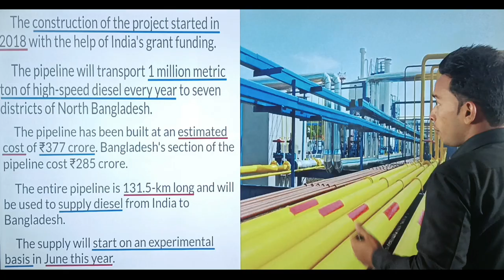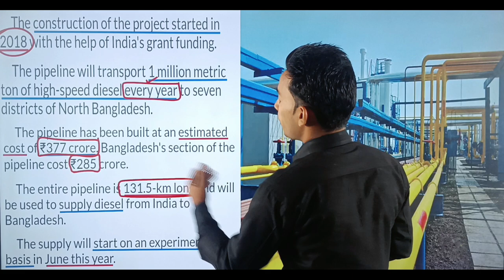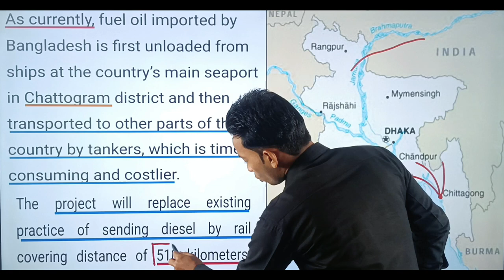Maitri Pipeline | India-Bangladesh Friendship Pipeline inaugurated by PM Modi and Sheikh Hasina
maitri pipeline
maitri pipeline project
maitri pipeline length
maitri pipeline cost
maitri pipeline capacity
maitri pipeline inauguration
India-Bangladesh Friendship Pipeline
India Bangladesh
Friendship Pipeline
Friendship Pipeline benifits
Friendship Pipeline profit
Friendship Pipeline inaugration
India Bangladesh Friendship Pipeline inaugration
Friendship Pipeline between India Bangladesh
India Bangladesh Relation
PM Modi
PM Sheikh Hasina
मैत्री पाइपलाइन
मैत्री पाइपलाइन परियोजना क्या है
मैत्री पाइपलाइन परियोजना किन दो देशों के बीच है
मैत्री पाइपलाइन परियोजना की कुल लंबाई कितनी है
मैत्री पाइपलाइन परियोजना की क्या लागत है
मैत्री पाइपलाइन परियोजना का उद्घाटन